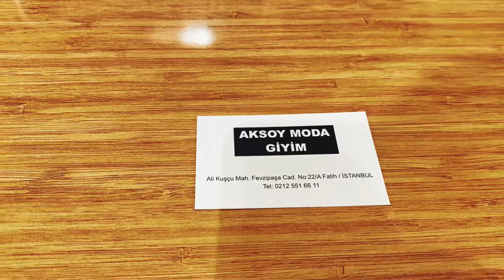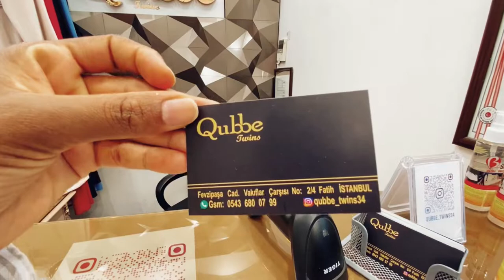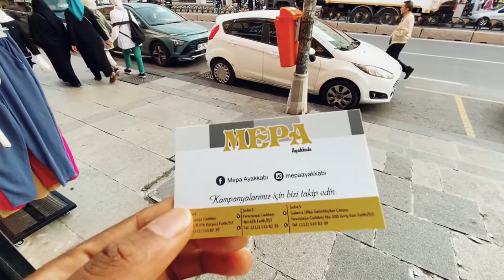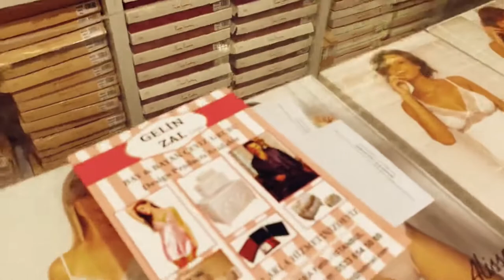IS THIS WHERE YOU SHOULD SHOP FOR WEDDING GOWNS AND EVERYTHING WEDDING|| FEVZIPASA CADDESI||ISTANBUL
Are you looking to shop for wedding gowns and everything wedding in turkey and you are wondering where to start?

Start at fevzipasa caddesi in veznecilar. On this street there are hundreds of stores that sell wedding gowns and everything you can think about.